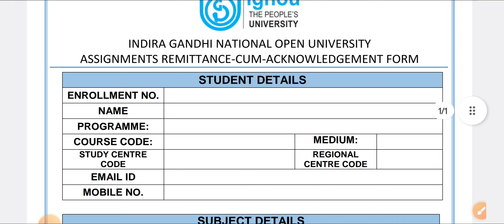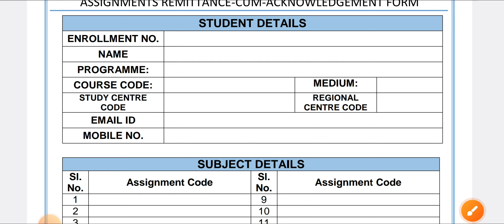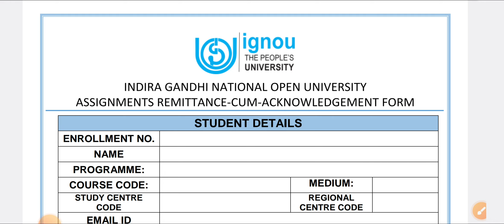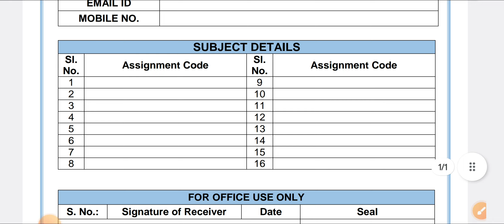Ignou Assignment Submission Receipt || How to Download and Fill Assignment Submit Receipt ?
ignou Assignment Submission slip
ignou assignment Receipt
how to Fill Ignou assignment slip
ignou acknowledgement slip download

ignou
ignou assignment kaise banaye
ignou assignment
how to make ignou assignment 2023
ignou assignment file
how to submit ignou assignment 2023
ignou assignment submission
ignou assignment kaise download kare